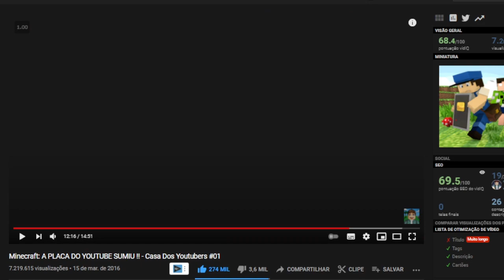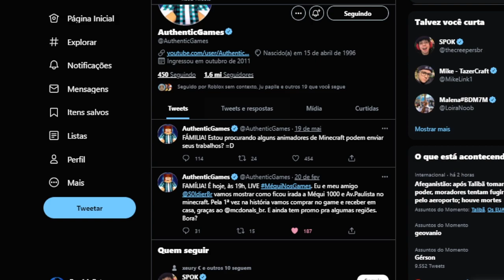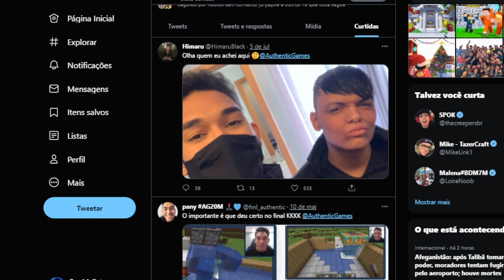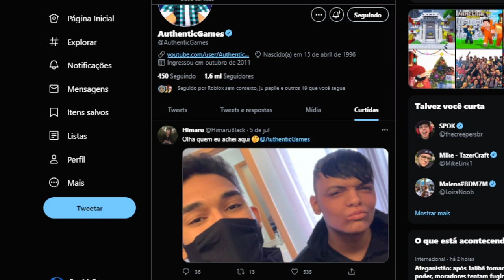DESCOBRI O QUE ACONTECEU COM O AUTHENTIC GAMES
DESCOBRI o que ACONTECEU com o Authentic Games, por que o Authentic Games sumiu.

🔔 Vídeo todos os dias as ⏰ 12:00 ⏰